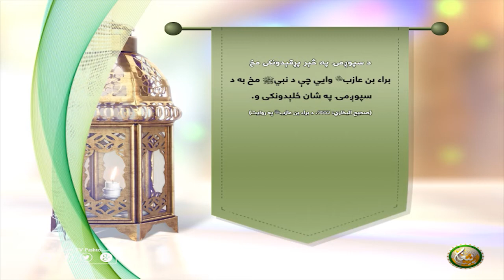د سپوږمۍ په څېر پړقېدونكى مخ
براء بن عازب رضي الله عنه وايي چې د نبيﷺ مخ به د سپوږمۍ په شان ځلېدونكى و.
(صحيح البخاري: 3552، د براء بن عازب رضي الله عنه په روايت)